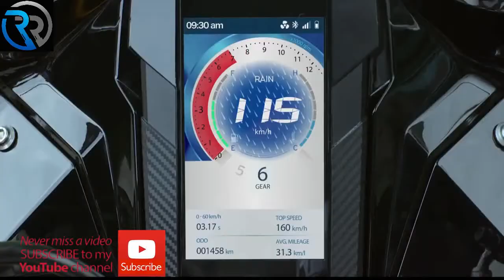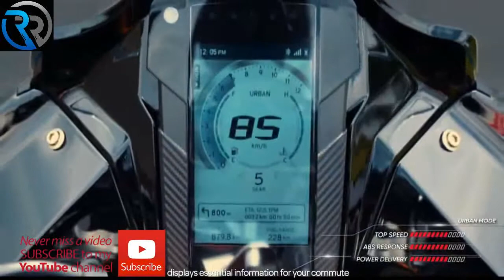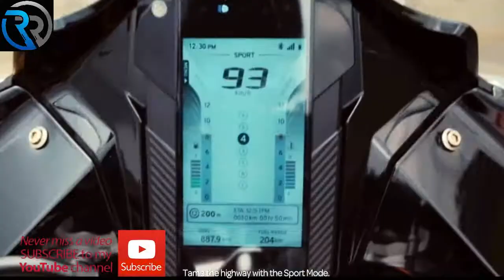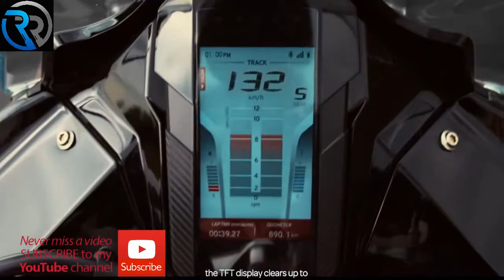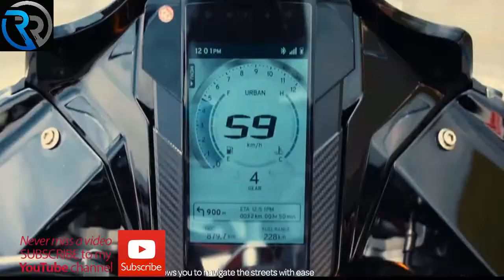TVS Apache 310 Upcoming adventure bike | Price & Launch Details | TVS Adventure touring bike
TVS Apache 400 Upcoming adventure bike | Price & Launch Details | TVS Adventure touring bike | Upcoming Bike